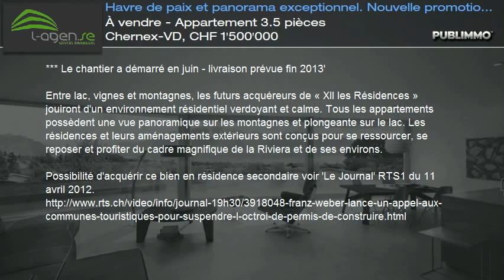À vendre - Appartement 3.5 pièces Chernex-VD, CHF 1'500'000